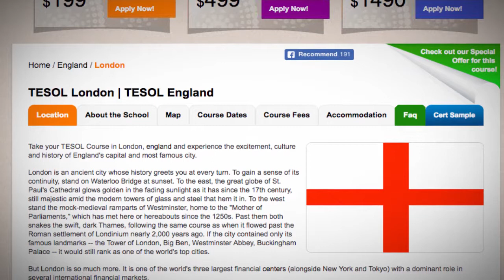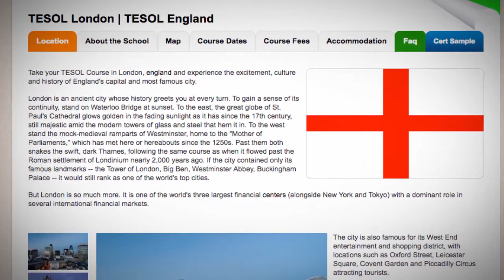TESOL Course in London, United Kingdom | Teach & Live abroad!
Take your TESOL Course in London, england and experience the excitement, culture and history of England's capital and most famous city.

London is an ancient city whose history greets you at every turn. To gain a sense of its continuity, stand on Waterloo Bridge at sunset. To the east, the great globe of St. Paul's Cathedral glows golden in the fading sunlight as it has since the 17th century, still majestic amid the modern towers of glass and steel that hem it in. To the west stand the mock-medieval ramparts of Westminster, home to the "Mother of Parliaments," which has met here or hereabouts since the 1250s. Past them both snakes the swift, dark Thames, following the same course as when it flowed past the Roman settlement of Londinium nearly 2,000 years ago. If the city contained only its famous landmarks -- the Tower of London, Big Ben, Westminster Abbey, Buckingham Palace -- it would still rank as one of the world's top cities.

But London is so much more. It is one of the world's three largest financial centers (alongside New York and Tokyo) with a dominant role in several international financial markets.

The city is also famous for its West End entertainment and shopping district, with locations such as Oxford Street, Leicester Square, Covent Garden and Piccadilly Circus attracting tourists.

Find out more about taking a TEFL course in London